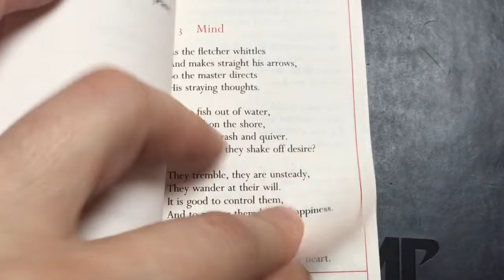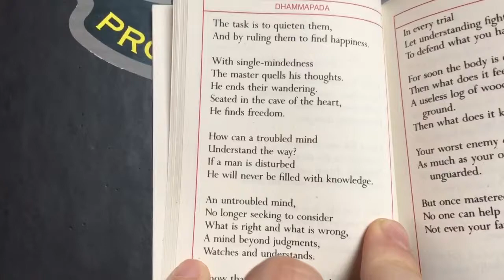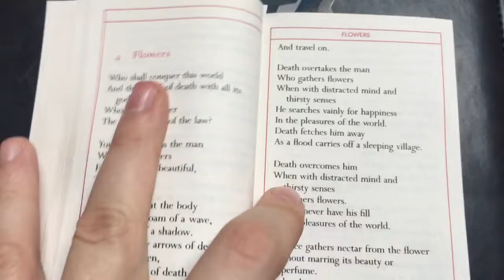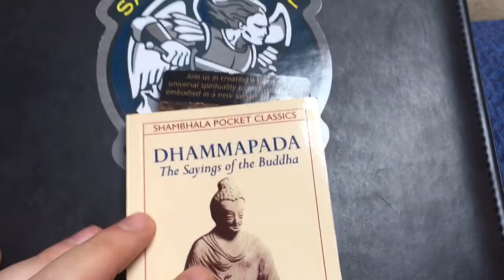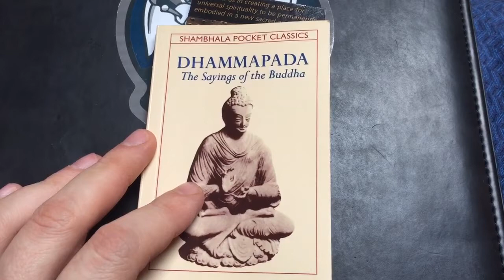Dhammapada the sayings of the Buddha part 3 mind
In this video I read from the saying of the Buddha as published by shambhala publications, a rendering by Thomas Byrom.